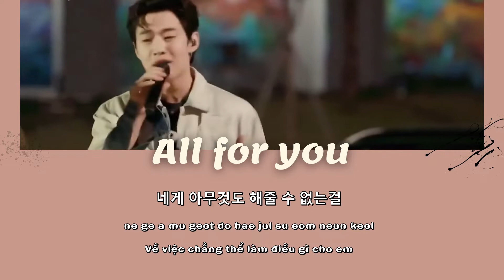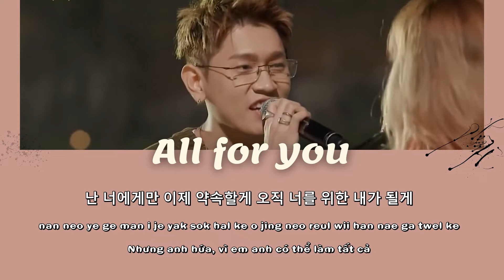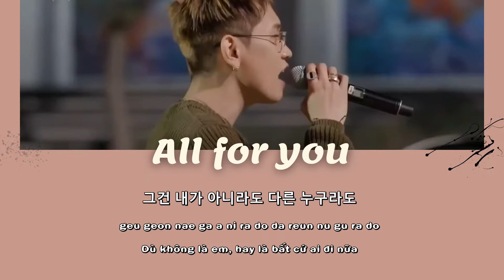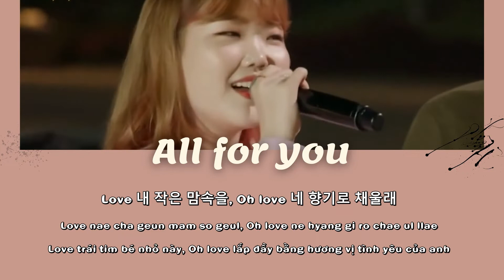[Vietsub - Hangul - Easy Lyrics] All for you (너를 위해서) - Henry x Lee Suhyun x Crush x Seung Hwan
Song Details:
Artist : Henry x Lee Suhyun x Crush x Seung Hwan
Title : All for you (너를 위해서)
Show : Begin Again Korea 1회